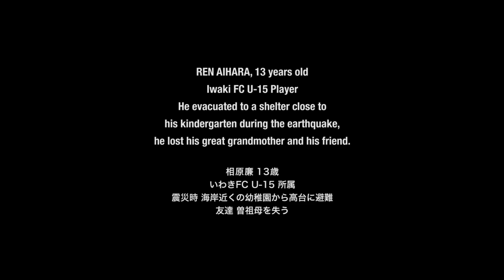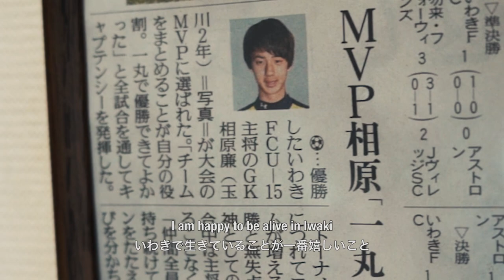WE WILL RISE 「 復興から成長へ 」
あの日に起きたことを忘れない
復興から成長へ、まだ夢の途中
私たちはスポーツの力を信じて、ともに歩き続ける
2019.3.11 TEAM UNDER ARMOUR